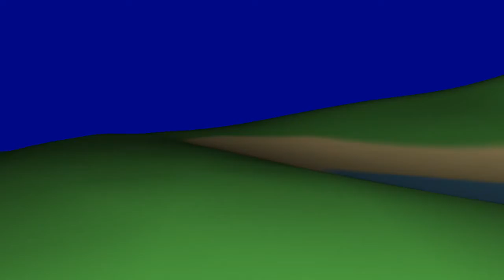Graphics Final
For this final project in CS 1566 - Intro to Computer Graphics we were given the option to work alone or to team up with one other person. I figured that by teaming up I'd be forced not to re-use my old code, thereby creating something new and different. So Chris Henne and I were partners on this project. It's essentially a rudimentary game-engine. It loads an arbitrary number of wavefront .obj files and any associated textures into a scene. Then it takes care of collision detection and user input so that you can move, climb, and jump about a scene. To top it off, it's multiplayer over a network connection, so you can explore these Blender-created worlds with a friend or two.